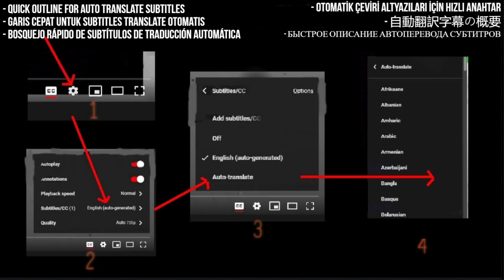NEMOPHILA Reaction - Seize the Fate - First Time Hearing - Requested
I React to NEMOPHILA / Seize the Fate [Official Music Video]

My Links